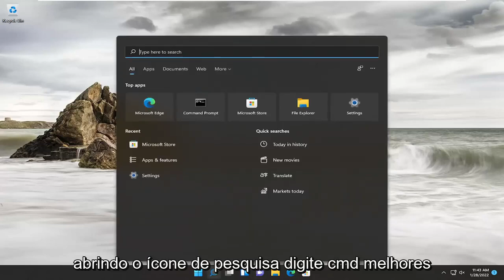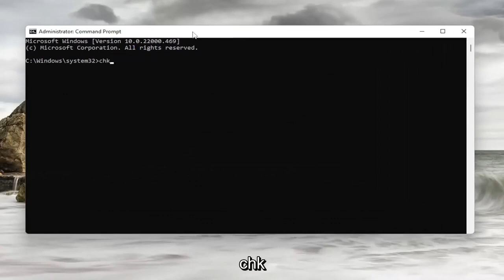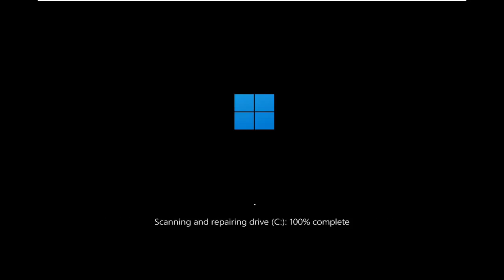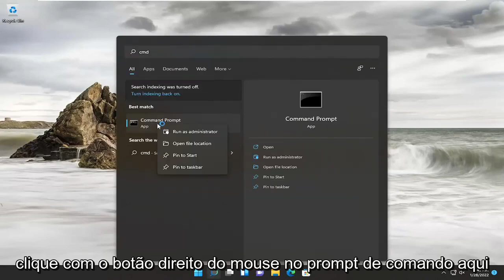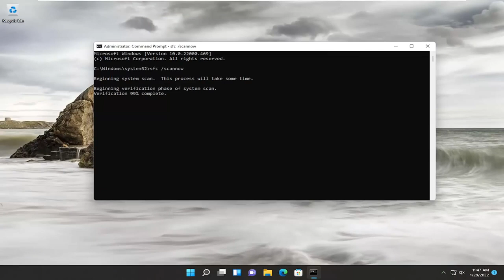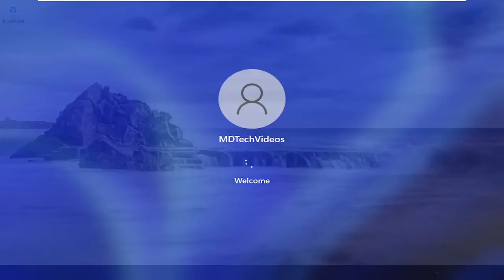Solución: código de error 0x8030002F al instalar o actualizar Windows 11/10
Corrigir 'Código de erro: 0x8030002f' ao instalar ou atualizar o Windows

O código de erro 0x8030002F ocorre quando você está tentando atualizar o Windows ou quando está tentando instalar uma nova cópia do Windows. Esse problema ocorre quando o Windows acha que o arquivo ISO que você está usando foi adulterado ou modificado por terceiros. O Windows impedirá que os usuários instalem versões modificadas do Windows para fins de segurança.

Instalar o Windows em uma nova máquina ou atualizar a existente geralmente ocorre sem nenhum erro. Alguns usuários do Windows relataram que estão vendo o código de erro 0x8030002F ao atualizar/instalar o Windows 11 em suas máquinas. Se você estiver tentando instalar uma versão modificada do Windows (qualquer coisa exceto a versão original do Windows), o Windows interromperá a instalação e exibirá uma mensagem de erro.

Problemas abordados neste tutorial:
o windows não conseguiu criar uma pasta de instalação necessária
como corrigir o windows não conseguiu criar uma pasta de instalação necessária

Este tutorial se aplica a computadores, laptops, desktops e tablets executando o sistema operacional Windows 11 (Home, Professional, Enterprise, Education) de todos os fabricantes de hardware suportados, como Dell, HP, Acer, Asus, Toshiba, Lenovo, Huawei e Samsung .